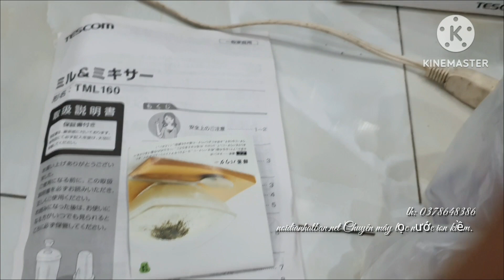Máy xay đa năng Testcom. Hàng sài lướt đẹp 95%.Hàng nội địa nhật .